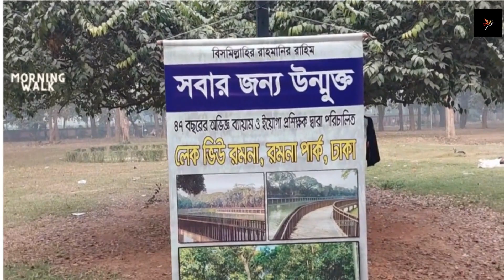রমনা পার্ক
I made the video while wlking,So it's a bit cut.I am sorry for that.